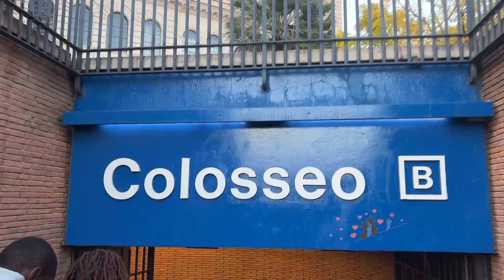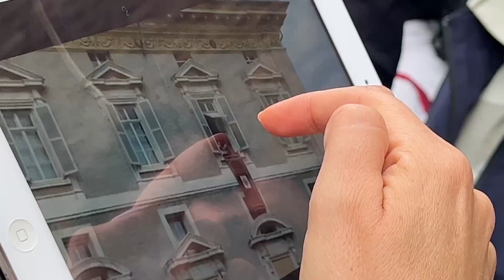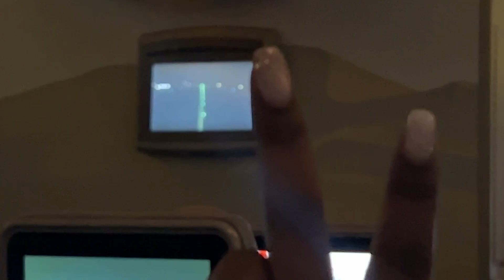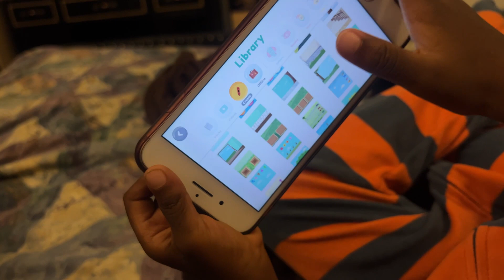Rome | Vatican | Coming Home Vlog